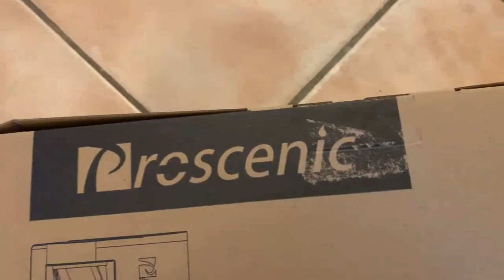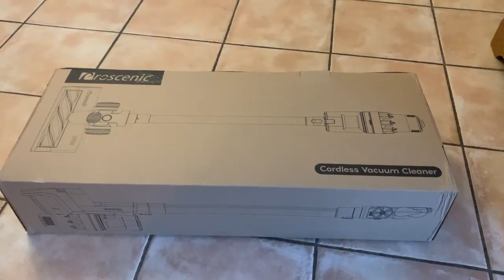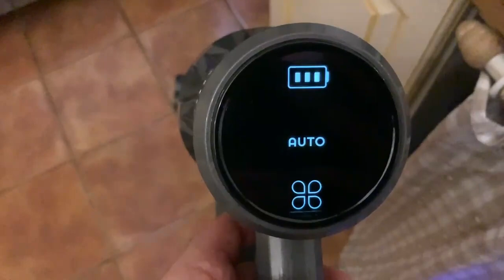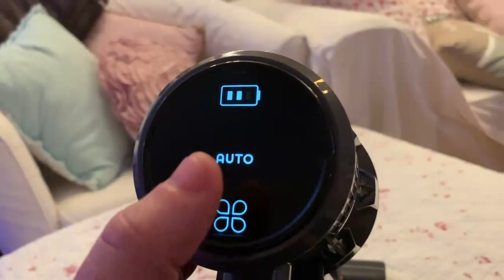Unboxing Test Proscenic P11 : Aspirateur balais Tactile avec lavage du sol excellent !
Salut à tous, dans cette vidéo vous allez découvrir le tout nouveau Test Proscenic P11 :  Aspirateur Tactile à Main Avec Lavage Du Sol Accessible  ce magnifique aspirateur main vous fera le lavage du sol en même temps que son aspiration très rare dans le monde des aspirateur balai.
lien où le trouver: